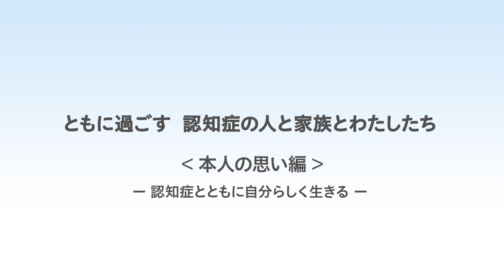本人の思い編：ともに過ごす 認知症の人と家族とわたしたち ‹認知症の人と家族の思いをより深く知りたいあなたへ›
「家族の会」は、2019年度に実施した「認知症の人と家族の思いと介護状況およ び市 民の認知症に関する意識の実態調査」の結果をもとに、認知症のことを理 解したい方、認知症の人や家族を支援したいと思っていただいている方に向け て、分かりやすく学んでいただくために、アニメーション動画を制作しました。
下記のURLからご覧いただき、認知症のことをより深く理解いただく資 料として、ご活用いただきますようお願いいたします。